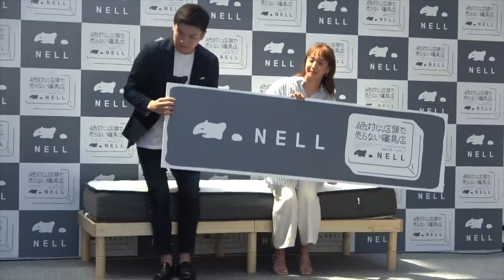【藤本美貴】〝大谷翔平流〟の睡眠のこだわり明かす「疲れたらすぐに寝ます！」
タレントの藤本美貴が１日、二子玉川ライズガレリア（東京・世田谷区）で行われた「絶対に店頭で売らない寝具店　ｂｙ　ＮＥＬＬ」オープニング発表会に登場した。